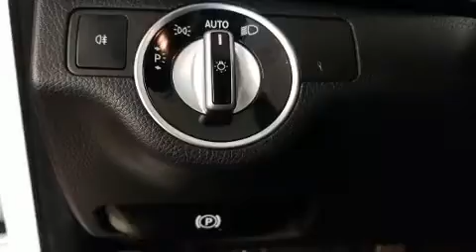2014 Mercedes-Benz C-Class C 300 4MATIC in Dedham, MA 02026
Step into the 2014 Mercedes-Benz C-Class. This 4 door, 5 passenger sedan just recently passed the 40,000 mile mark! A 3.5 liter V-6 engine pairs with a sophisticated 7 speed automatic transmission, and for added security, dynamic Stability Control supplements the drivetrain. All of the premium features expected of a Mercedes-Benz are offered, including: automatic dimming door mirrors, front bucket seats, automatic temperature control, tilt steering wheel, turn signal indicator mirrors, cruise control, and much more. For drivers who enjoy the natural environment, a power moon roof allows an infusion of fresh air. Mercedes-Benz ensures the safety and security of its passengers with equipment such as: head curtain airbags, front side impact airbags, traction control, brake assist, anti-whiplash front head restraints, a panic alarm, an emergency communication system, and 4 wheel disc brakes with ABS. You'll never lose visibility with rain sensing wipers, which activate automatically when the drops start to fall. It also arrives with a Carfax history report, indicating just one previous owner. Our knowledgeable sales staff is available to answer any questions that you might have. They'll work with you to find the right vehicle at a price you can afford. Please don't hesitate to give us a call.